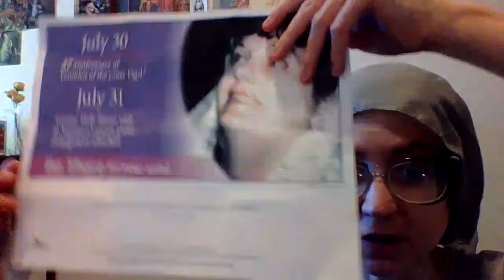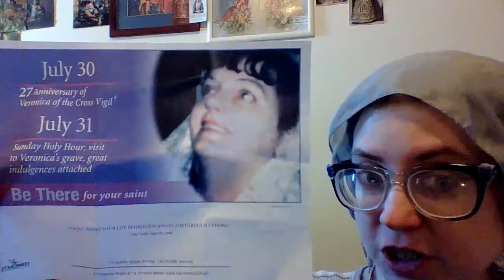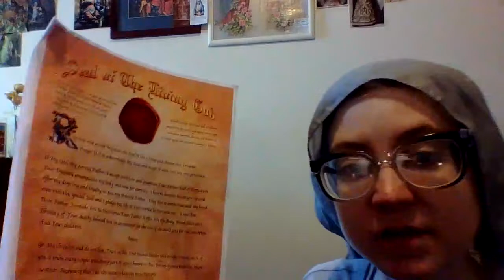John Leary: building refuges, SMWA.org event, and more.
Dear Mr. Leary, Prophet for these end times,
Praise be to Jesus and Mary. We have a 3D image of Our Lady with the Roses from christinagallagher.org and that is supposed to protect us from the purification. During the 3 days darkness the host will light up and we are to say the rosary in front of the image. I am not sure if this means our home is a refuge or not.

I'm a little confused about why God would be ok with married deacons and communion in the hand, because Our Lady speaks out against those things in the bayside prophesies and other prophets.  smwa.org

Maybe you could ask Him, why?

May the God of wisdom, truth and justice truly bless you today, now and always! Our Lady of the Roses, Mary help of Mothers, pray for us.  Please pray for me. Thank you.
A missionary servant of Holy Love